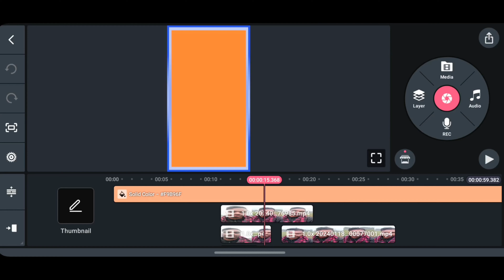kinemaster layer problem solved 100%|Video layer black line kinemaster problem Solved 😞